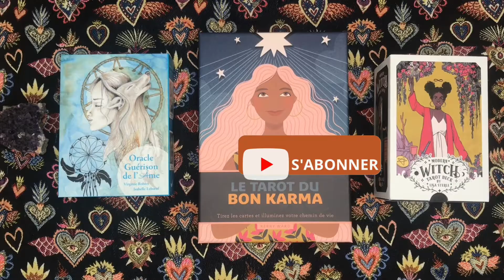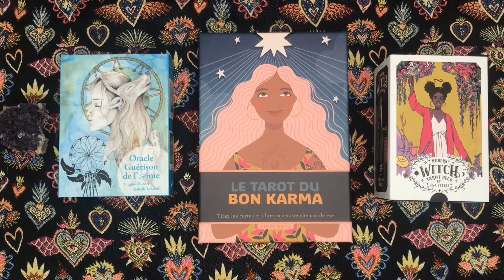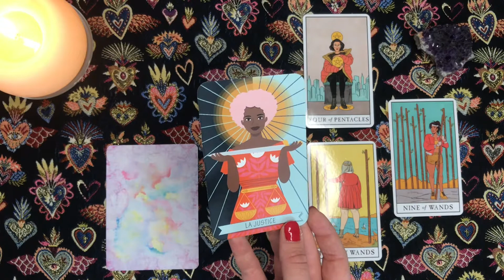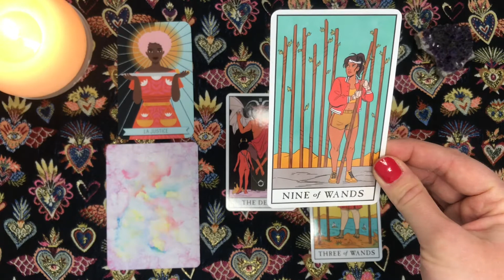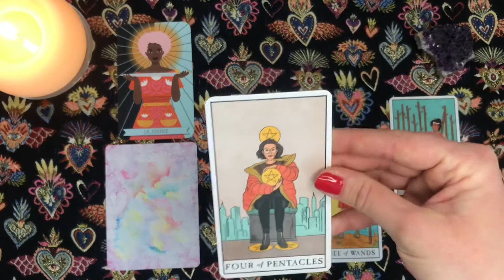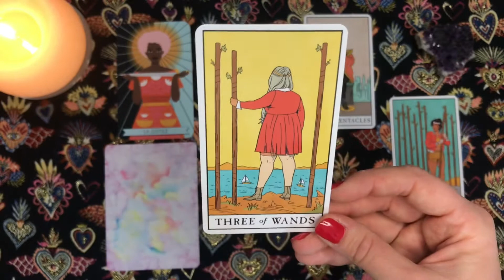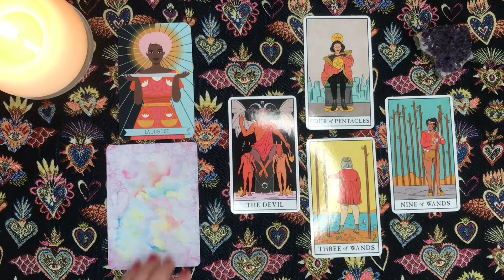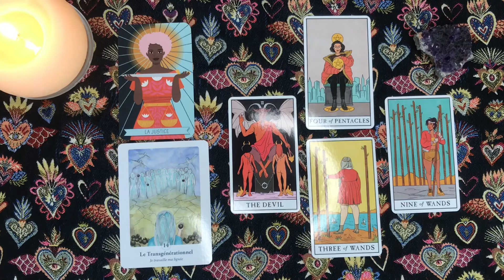Horoscope Taureau Mars 2022 🌸« Avancez léger » 🌸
🌸Lecture intuitive mensuel avec le Tarot  🌸🌟 TAUREAU  "Avancez léger"
🌟🌸Horoscope pour le mois de Mars 2022 🌸🌟

Que se soit votre signe astrologique solaire, ascendant ou lunaire vous pouvez obtenir de nombreuses informations pour vivre au mieux le mois à venir. N’hésitez pas à consulter les différents signes astrologique car nous avons tous dans notre thème de naissance les 12 signes.

🕰Timestamps 🕰

0:00 Intro
0:08 Concours
3:20 Tirage

Je réalise ici un tirage intuitif. Un tirage complet abordant votre vie sentimentale, professionnelle, financière et spirituelle. Vous trouverez aussi des conseils pour aborder ce mois le plus lumineusement possible.

⭐️🌺✨Je vous souhaite un excellent mois de Mars ✨🌺⭐️

Cet horoscope a été réalisé avec :
✨ Le Tarot du Bon Karma
✨ Modern Witch Tarot Deck
✨ L'Oracle des guerisons de l'âme

Retrouvez moi sur instagram: @lalumieredutarot